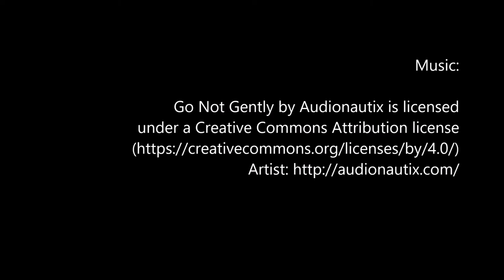Rock River birds getting ready for migration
Glen Loyd goes birding on the Rock River. And here's The DNR's Statewide Birding Report compiled in late August
 "The calendar says August but fall bird migration is well underway. Shorebird migration, which began way back in early July, is likely at peak, though only Horicon Marsh has featured high numbers. A flock of 53 Hudsonian godwits there on the August 14 was a great find. Several federally-endangered piping plovers were found along the Lake Michigan shore this week, including one in Racine that hatched just months earlier from the first nest on lower Green Bay in 75 years! Birders statewide also noted the first common nighthawks. Look for these zig-zagging aerial insectivores at dawn and dusk over the next three weeks.
 Evenings are also a great time to look for gathering concentrations of chimney swifts, another aerial insectivore whose populations have declined in recent decades. You can help by counting the birds at a site near you. Backyard birders reported building numbers of ruby-throated hummingbirds this week. Adult males, with their flashy red throats, will head south first and be gone soon, while females and this year's young will continue well into September. Among the most beloved groups of birds, warblers have begun their southbound migration statewide. Northern birders saw a good influx on the August 14, while the same day brought smaller numbers into southern counties from Madison to Milwaukee, including Tennessee and bay-breasted warblers.
Other land birds on the move include olive-sided and yellow-bellied flycatchers, rose-breasted grosbeaks, scarlet tanagers, indigo buntings, bobolinks, and more! Woodlots, shrubby wetlands, and fruit-laden forest edges are great places to seek out a diversity of migrants this time of year. Despite all this migration, some birds are still nesting! Cedar waxwings, American goldfinches, and northern cardinals are notable late nesters. Even some ruby-throated hummingbirds continue to tend chicks in nests this week. Rarities have been few and far between, by far the best being two swallow-tailed kites found in Door County in July and continuing through at least the August 14. As always, help us track the migration by submitting your sightings Good birding! - Ryan Brady, Bureau of Wildlife Management research scientist, Ashland"